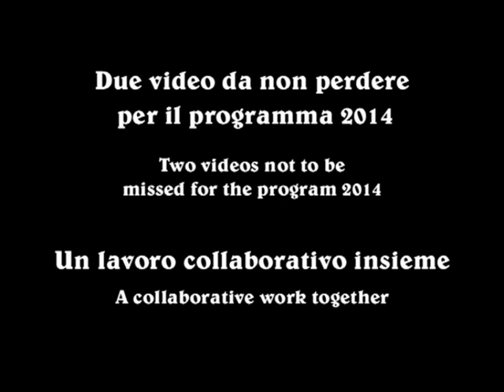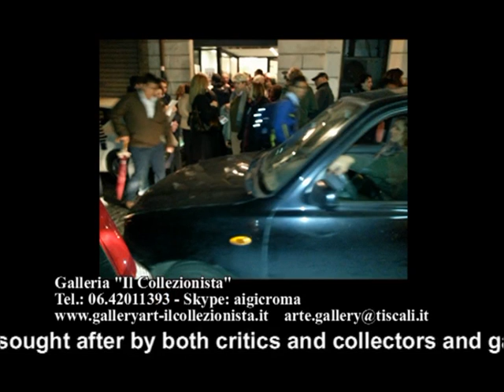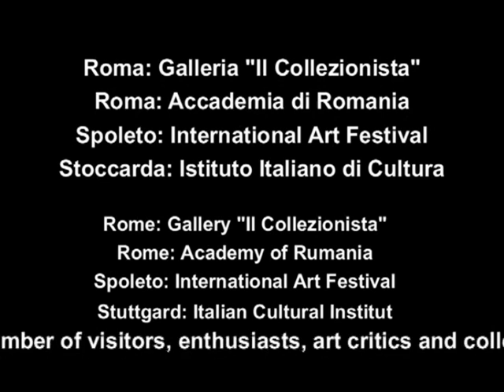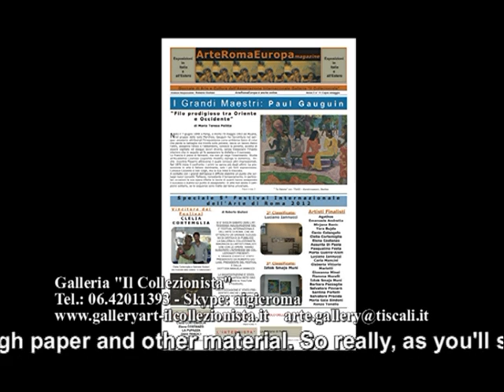GALLERIA"IL COLLEZIONISTA" EXHIBITIONS 2014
GUARDA QUESTi VIDEO
Programmi 2014
PER PITTORI, SCULTORI, FOTOGRAFI E GRAFICI
Se sei un artista che crede nelle proprie possibilità questo è un  programma dove tutto è studiato per dare quello che necessita per  arrivare a vendere le  opere e  ottenere importanti affermazioni:  4 mostre, due televendite, annuario Artisti Internazionali 4a edizione con cd, monografia personalizzata, ArteRomaEuropa magazine e sito web.
Oggi non è più possibile improvvisare ci vuole una seria e continuativa programmazione, altrimenti rimarrai sempre un artista precario.

LOOK THESE VIDEOS
Programs 2014
FOR PAINTERS, SCULPTORS, PHOTOGRAPHERS AND GRAPHIC ARTISTS
If you are an artist who believes in its possibilities this is a program where everything is designed to give you what you need to get to sell the works and obtain important successes: 4 exhibitions, two teleshopping, yearbook International Artists 4th edition with cd, personalized monograph, ArteRomaEuropa magazine and website.
Today it is not possible to improvise it takes a serious and continuing programming, otherwise you will always be an artist precarious.
Galleria"Il Collezionista" Via Rasella, 132 (Centro Storico) 00187 Roma